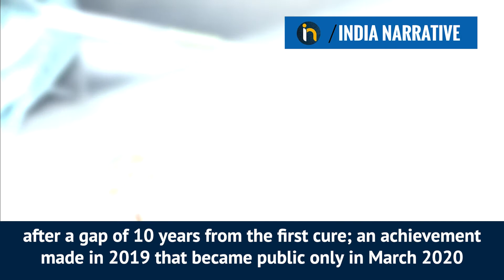2020 A Year in Review | What happened in 2020 | 2020 RECAP | India Narrative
The Coronavirus pandemic made headlines every day, shadowing some of the best achievements of the world. Besides vaccine development, India excelled in the arena of renewable energy and space technology. To mention a few, India created its first hydrogen fuel cell car, found a way to build bricks on the moon, unveiled Humanoid Vyommitra, and launched EOS-01, the earth observation satellite. As the year comes to an end, let us take a look at the positive things that happened in 2020 in India and Around the world.